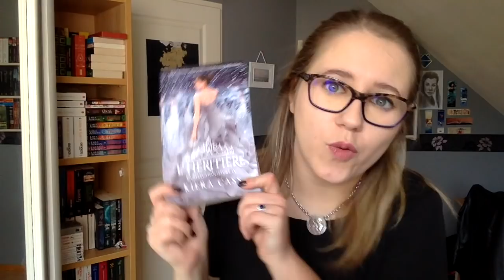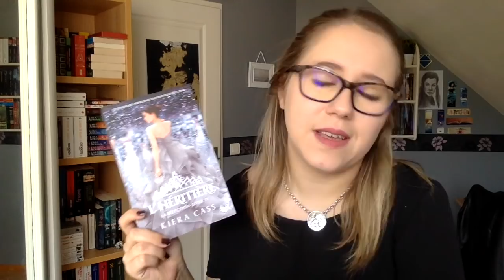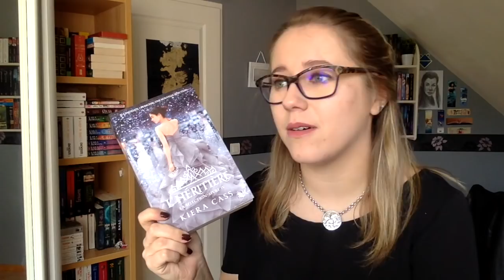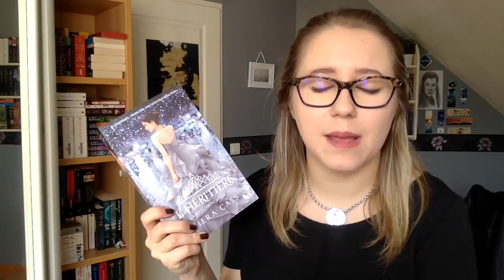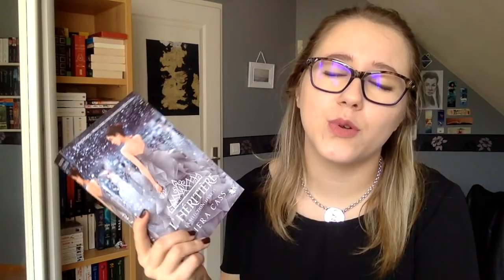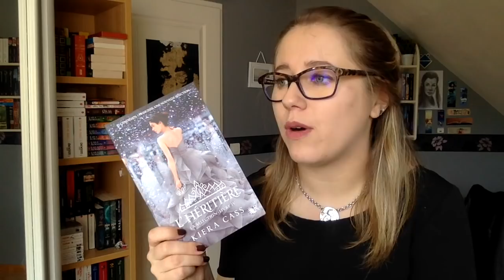[Update lecture n°15] Throne of Glass / L'Héritière / Chroniques de Zombieland !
Bonjour à tous! Aujourd'hui on se retrouve pour un Update Lecture avec des Zombies, de la Romance et de la Fantasy, sans oublier le Y.A. !

Livres présentés :

- Les Chroniques de Zombieland - Gena Showalter - Tome 1 : Alice au pays des zombies.

- Throne of Glass / Keleana - Sarah J. Maas - Tome 1 : L'Assassineuse.

- L'Héritière - Kiera Cass - Tome 4

◘ Vous pouvez également me retrouver sur booknode avec le pseudo Livrement-addict
◘ Wish List Amazon